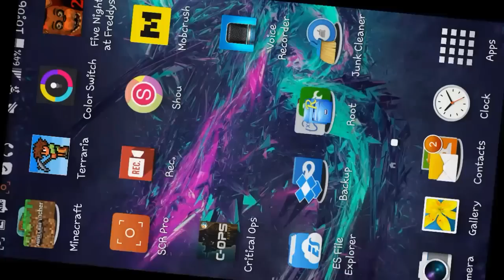Terraria 1.2.4 iOS/Android | Ranger Playthrough E7 - Illuminate Bullies, Rainbow Poop, And Key Mold?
Media:
● Shou: xKorq
● Kik: xKorq
►Partner with ContentPixel and earn money from your YouTube videos!

Hopefully you enjoyed the video! Leave a like only if you did enjoy the video!